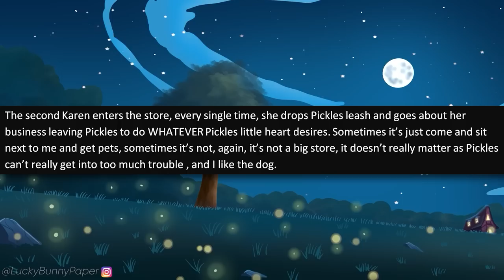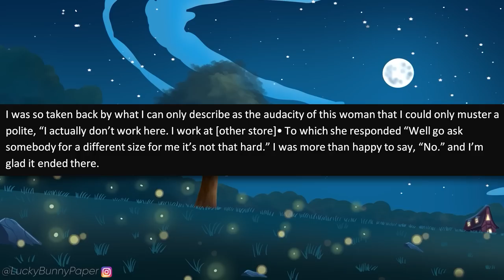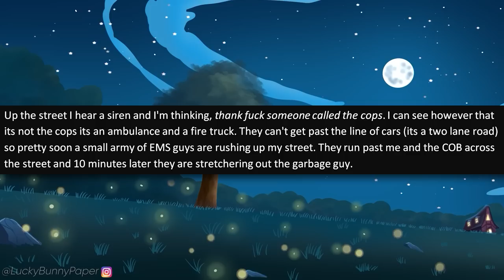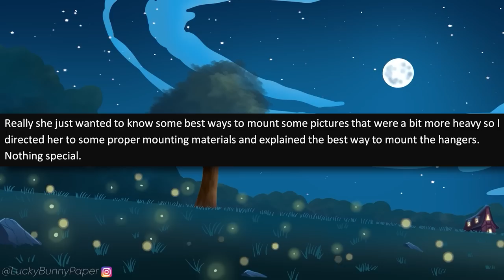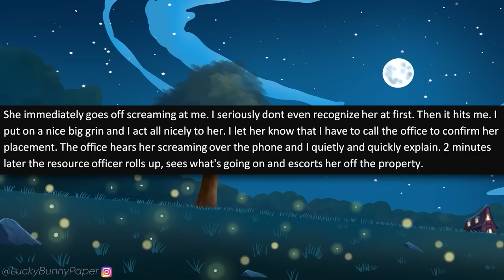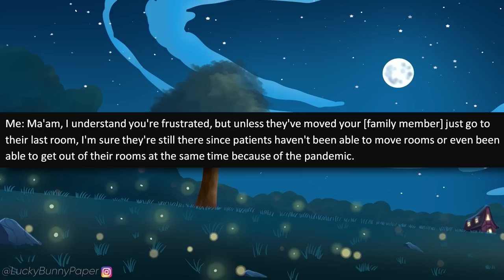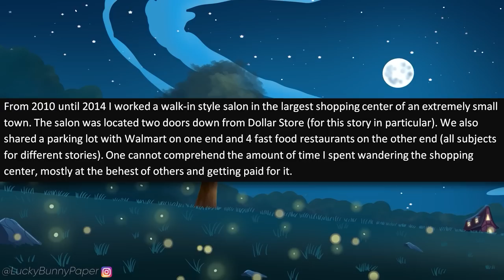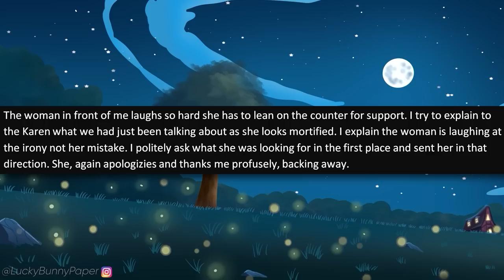r/IDontWorkHereLady - Insane Karen Messes With the WRONG CUSTOMER! Ends Her Own Career!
r/IDontWorkHereLady - OP is in the commissary when a bratty entitled Karen demands OP serve her! When OP refuses to serve this super entitled Karen, the woman loses it and tells OP that her dad is a high ranking military man! It gets WORSE!

Stories in this episode of Reddit I Don't Work Here Lady:

0:00 - Intro
0:25 - Story 1 (u/pocket_kira)
3:50 - Story 2 (u/[deleted])
8:15 - Story 3 (u/EPOC16)
12:10 - Story 4 (u/Loken89)
17:10 -  Story 5 (u/StubbornPoem)